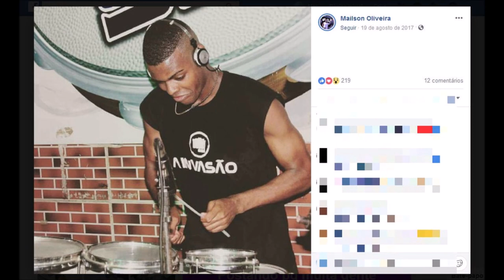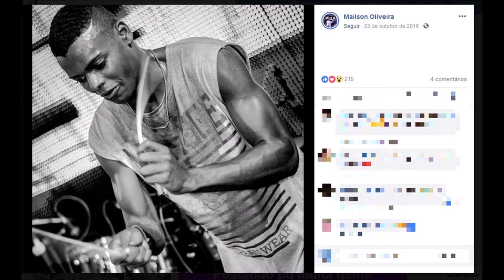🔴 MÚSICO PERDE A VIDA DE FORMA TRISTE APOS SHOW ' MEUS OCULOS ESTAVAM EMBASSADOS PELAS LAGRIMAS'